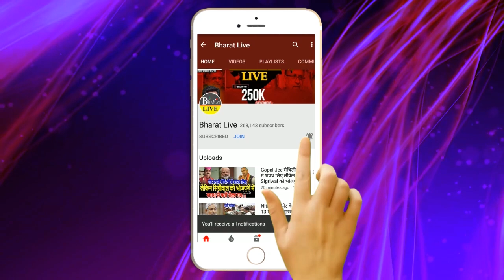खुलासा! गठबंधन तुड़वाने पर अड़े कुशवाहा को झटका मुँह पर लगाई गई लगाम!